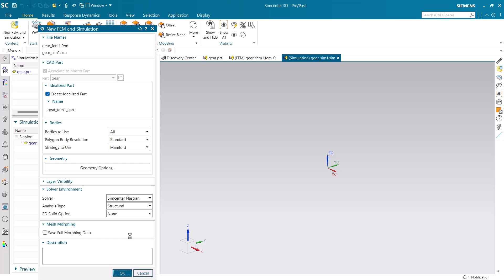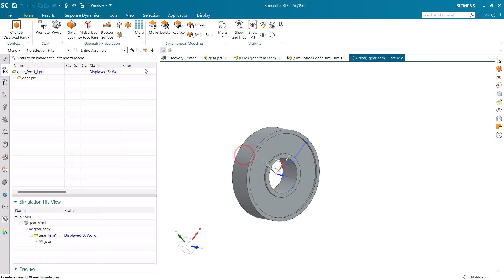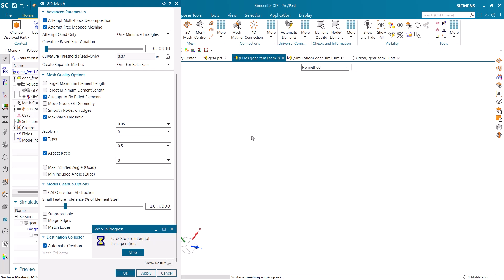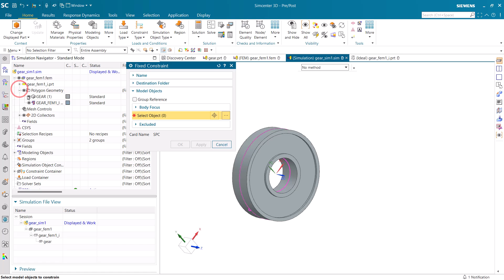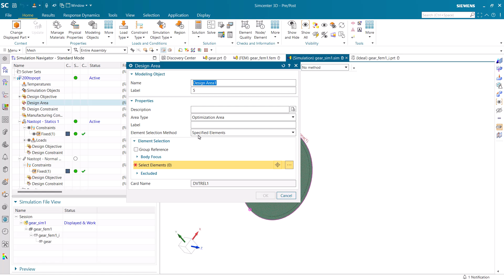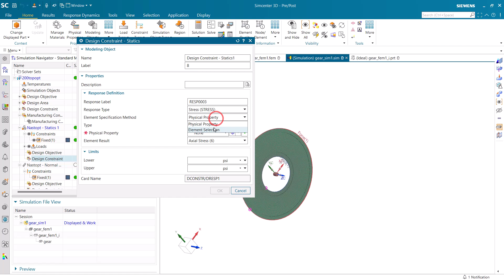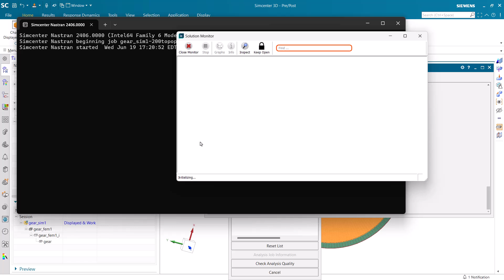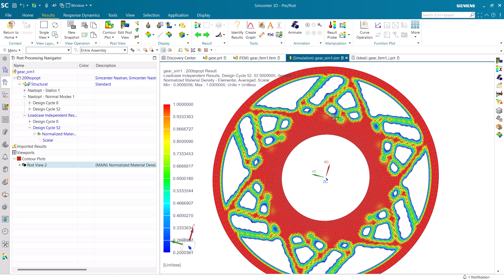How To Optimize The Shape Of A Gear With Nastran SOL 200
Do you have multiple simulation requirements such as static and modal that need to be optimized.  Nastran SOL 200 has this and more.
Version: 2406